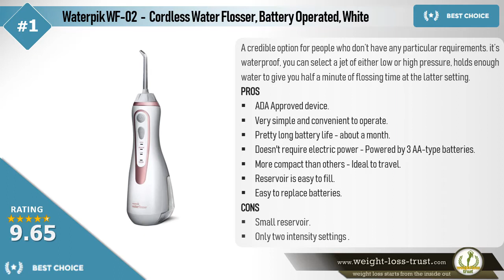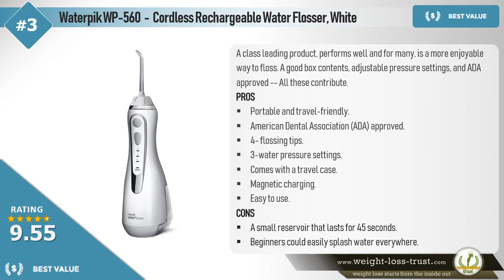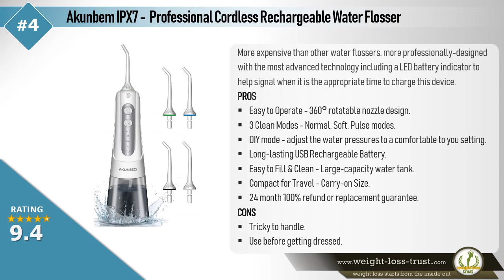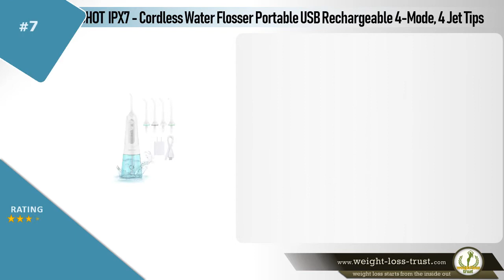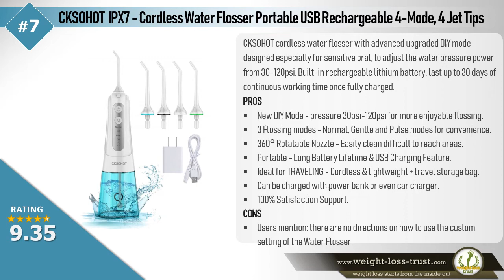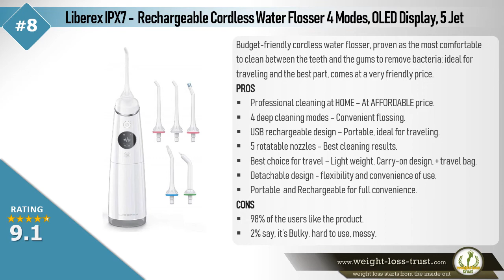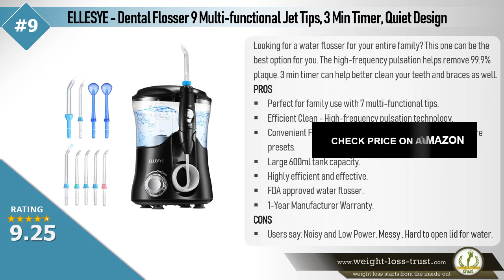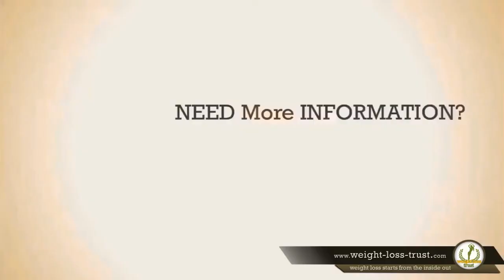REVIEW Top 10 Best Cordless Water Flossers 2022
Best Top 10 Cordless Water Flossers 2022 REVIEW
Check BEST DEAL/Discount »»

Dental hygiene is important to have clean and strong teeth with no oral disease. Brushing your teeth after every meal is one way to take care of your teeth but water-flossers can do much better than the normal teeth brushing.

Water flossers, with different rotating nozzles and variable, for your convenience, water pressure, can deeply clean your teeth by reaching each and every corner of your mouth. In this video review we will analyze and report top 10 the best cordless water flosser picks in the market.

This is our list of the Top 10 Best Cordless Water Flossers for 2022 to use at home and see Clinically Proven Results:

► BEST CHOICE
Waterpik Cordless Water Flosser, Battery Operated, White WF-02

► PREMIUM PICK
Waterpik  Professional Countertop Dental Water Flosser, Aquarius, WP-660 White
4.5 out of 5 stars    25,556 ratings | 1000+ answered questions

► BEST VALUE
Waterpik Cordless Water Flosser Rechargeable, Wp-560 White

ALSO, CONSIDER
Akunbem Professional Water Flosser Cordless Rechargeable 300ML IPX7

CREMAX IPX7 Portable USB Rechargeable Water Flosser Cordless 3 Modes 4 Jets

Anjou IPX7 Water Flosser Professional Cordless Portable Rechargeable 4 Modes

CKSOHOT IPX7 Cordless Water Flosser Portable USB Rechargeable 4-Mode, 4 Jet Tips

Liberex Cordless Water Flosser - 4 Modes, OLED Display Screen, 5 Jet Nozzles, IPX7 USB Rechargeable

ELLESYE Water Dental Flosser 9 Multifunctional Jet Tips, 3 Min Timer, Quiet Design

iTeknic Water Flosser Dental 10 Adjustable Water Pressure, 7 Jet Tips FDA Approved

Water flossers can be very effective for the teeth, gums, and overall oral health. Using a water flosser reduces the gum's bleeding by more than 93 percent.

What Is Water Flosser

The water flosser is a convenient, comfortable, and gentle device designed to provide much better teeth cleaning than traditional teeth flossing. Water flossers are equipped with various forms of nozzles to reach those areas of the mouth which aren’t reachable by the traditional flossing.

Also, regulating the pressure of the water, and flossing around the teeth, is important to make this procedure more pleasant and painless than it could be when washed with a strong stream of water.

Portability and Power source, which limits the use of water flosser, along with being budget-friendly and easy to use, is main attribute to look for when choosing water flosser. But thanks to the cordless water flossers which are manufactured with great research and lengthy processes to meet the oral hygiene requirements.

When it is about buying the perfect water flosser for you, you need to consider some of the basic factors as well.

Check BEST DEAL/Discount »»